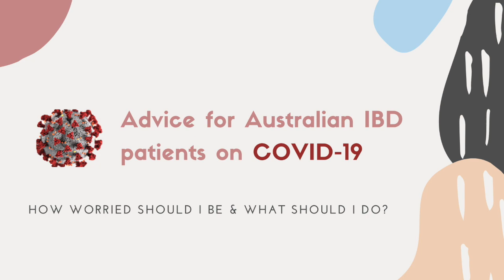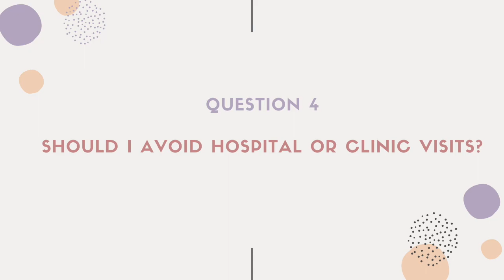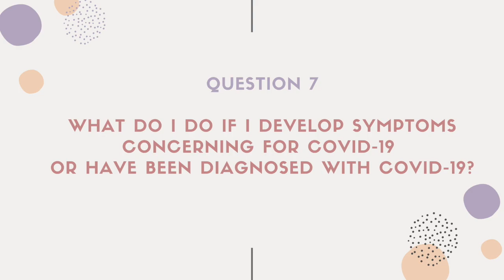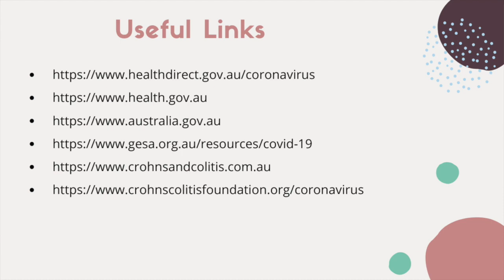Coronavirus & IBD: Recommendations for Australian IBD patients regarding COVID-19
Recommendations for Australian IBD patients regarding COVID-19